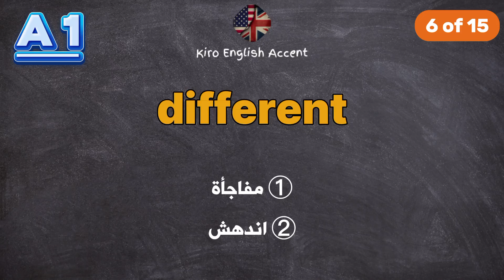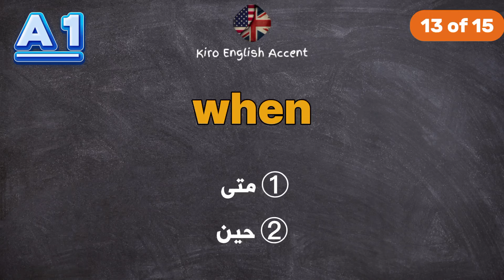جميع كلمات المستوى A1 في اللغة الإنجليزية - Part 18